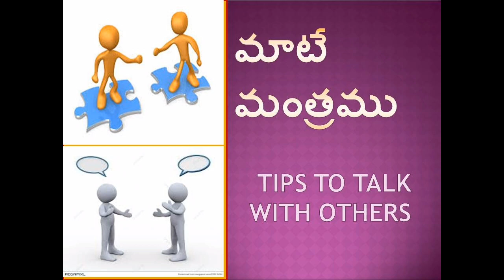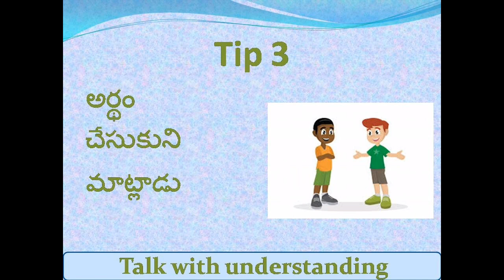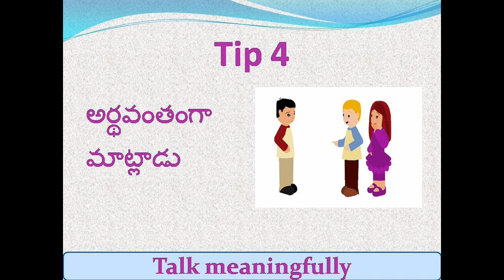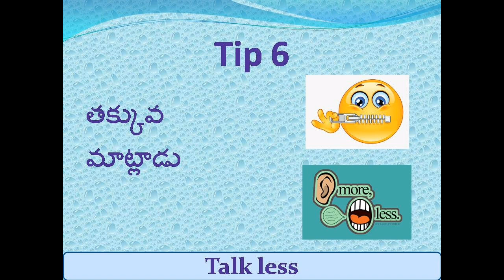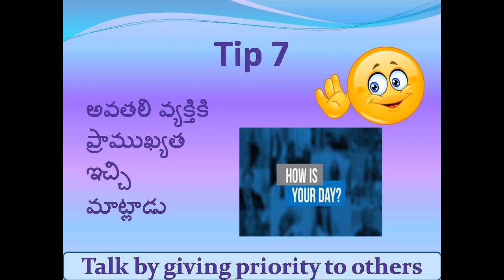మాటే మంత్రము/ Tips to talk with others/How to talk with others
This video includes tips which can be followed, while talking with others